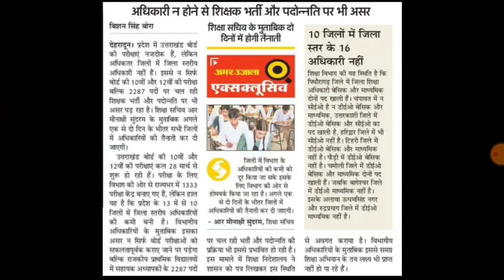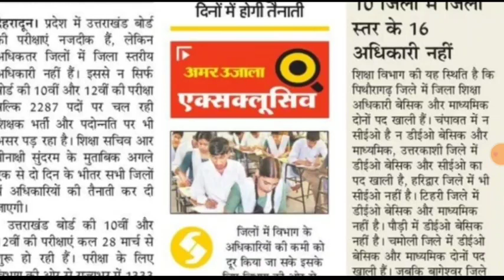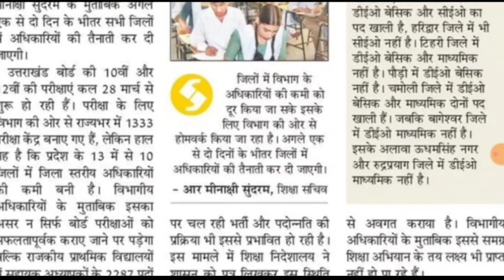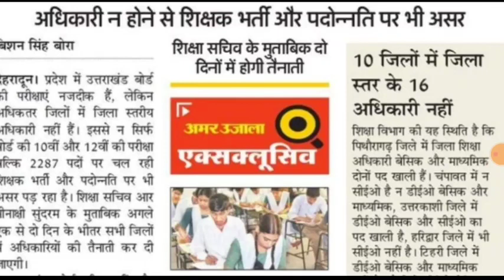उत्तराखंड शिक्षक भर्ती 2287 पदों की भर्ती में देरी शिक्षा सचिव ने दिया बयान शिक्षकों के ये पद रिक्त